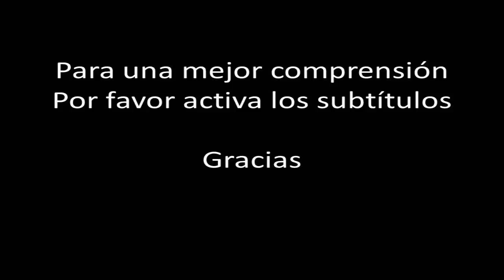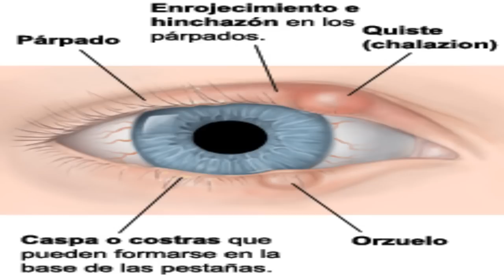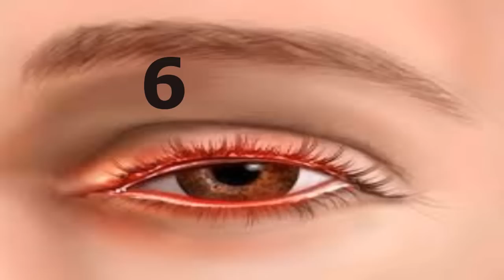8 Secretos caseros para la blefaritis - inflamación del parpado